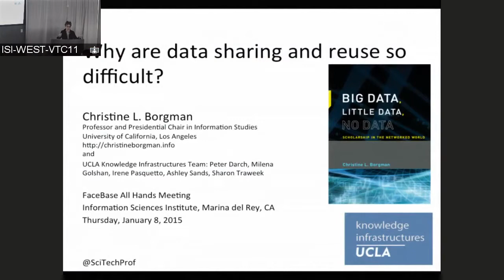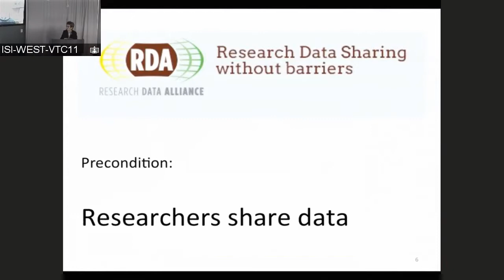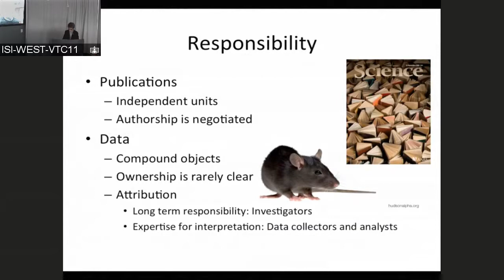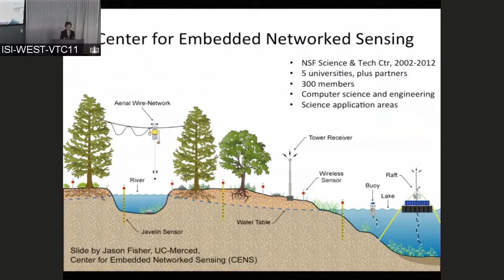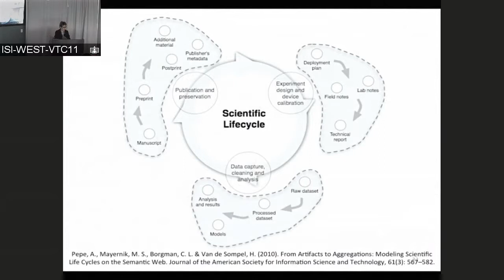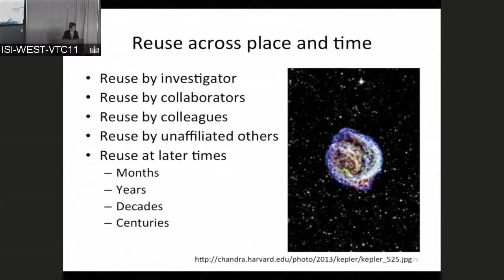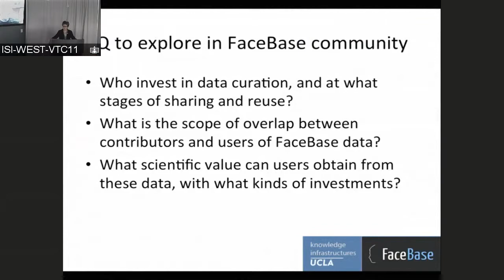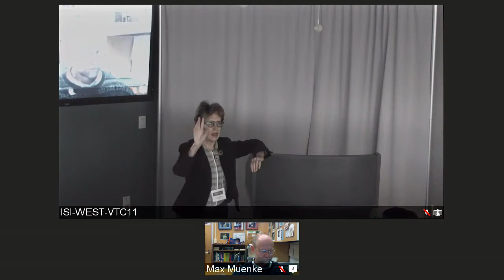Why Are Data Sharing and Reuse So Difficult? - Christine Borgman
From the FaceBase Annual Meeting, January 8, 2015
at the Information Sciences Institute in Marina del Rey, CA.